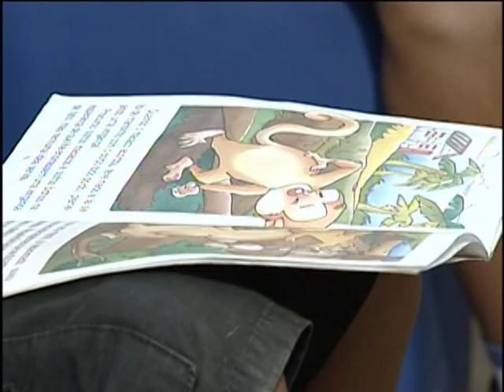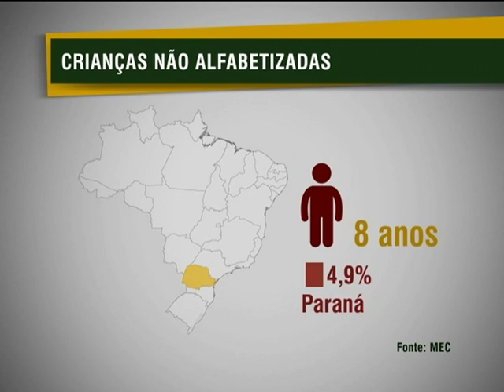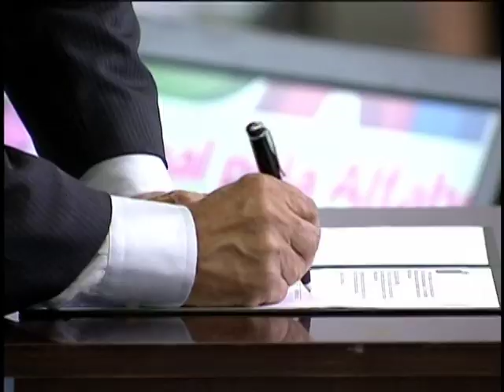Governo lança Pacto Nacional pela Alfabetização na Idade Certa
NBR NOTÍCIAS - 08.11.12: O governo federal lançou, nesta quinta-feira (08), o Pacto Nacional pela Alfabetização na Idade Certa. Objetivo é alfabetizar 8 milhões de crianças de até 8 anos na educação básica, capacitar professores e avaliar o ensino dos concluintes do 3º ano do ensino fundamental. Para garantir a eficácia do pacto, o Ministério da Educação (MEC) distribuirá 58 milhões de livros. A presidenta Dilma Roussef afirma que este é o caminho para igualdades e oportunidades.